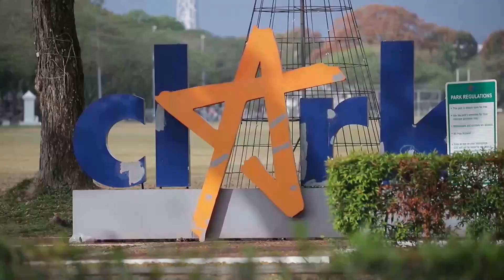Subic: la base filipina desde la que EE.UU. aspira a defender Taiwán. EFE